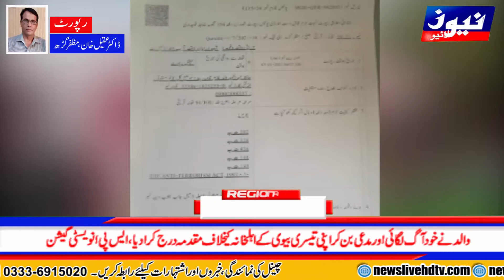Regional News | 10:00 AM | 24 January 2021 | News Live